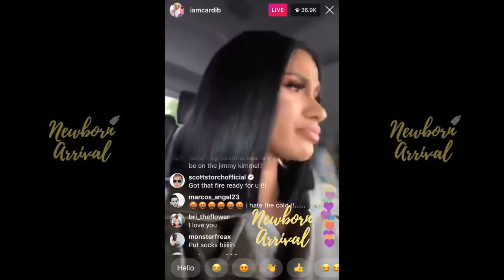Cardi B: 'Offset Was Upset When TMZ Posted Our Baby' On IG Live! 📷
Newborn Arrival™